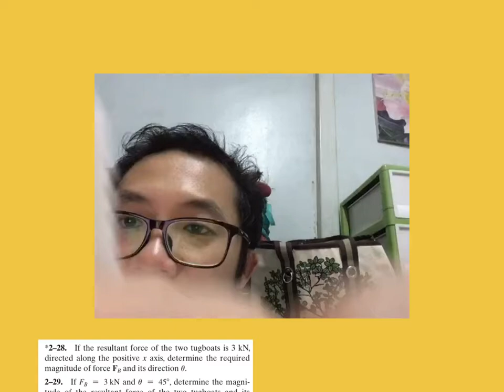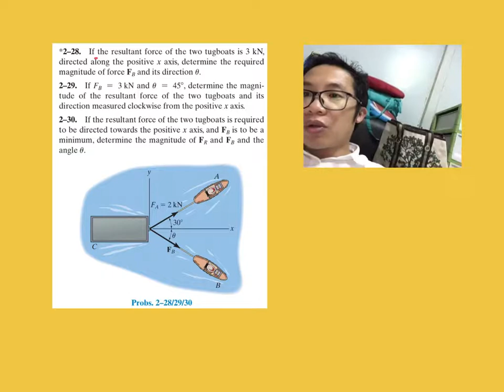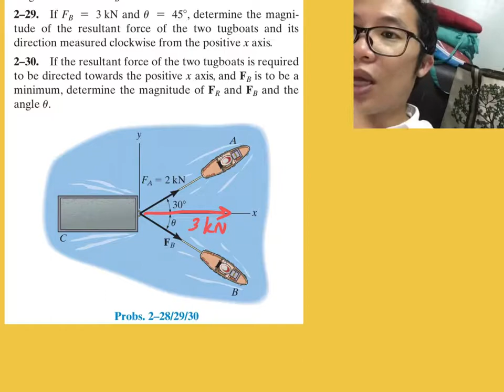หาแรงที่ซ่อนอยู่ โจทย์Statics ไตรภาคกับโจทย์เรือ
พาทำโจทย์ ระบบแรง
การหาแรงเมื่อบอกแรงลัพธ์มา
พร้อมหามุมที่เกิด
มาลุยไปพร้อมๆกันครับ

Ridtirud